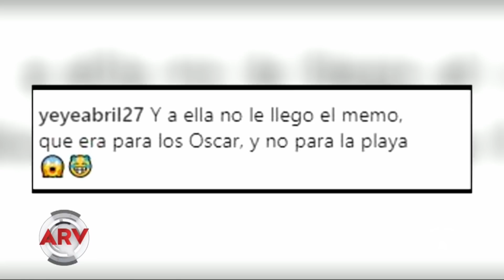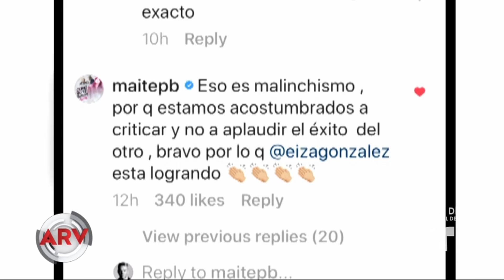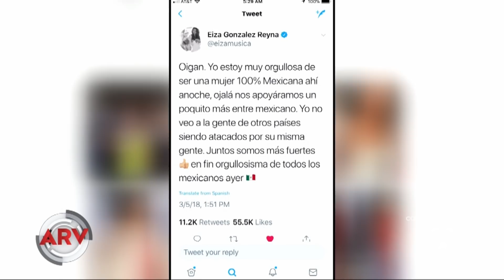Eiza González responde a las críticas por su vestido | Al Rojo Vivo | Telemundo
La actriz compartió este mensaje ante la oleada de comentarios negativos frente al vestido que usó en los Premios Oscar.